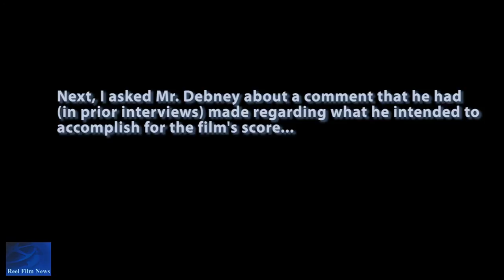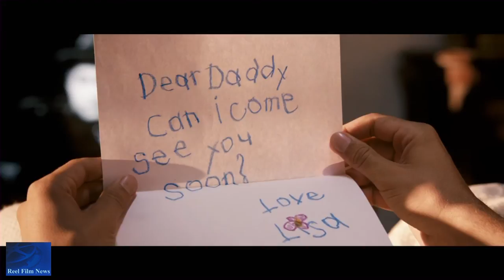EXCLUSIVE: Interview with JOBS Composer, John Debney!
In this audio interview, Entertainment Informant Brandon Troy speaks with composer, John Debney, about his work on the film, JOBS. In the interview, Mr. Debney reveals how he approached the score for the film; particularly, when the film's title character is not fictional. He also talks about his next project.

JOBS is now in theaters.